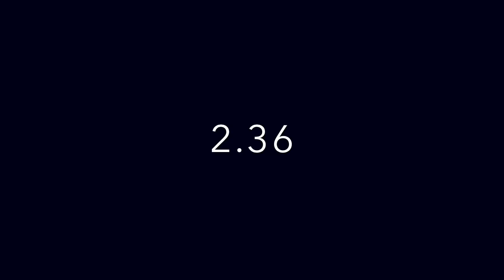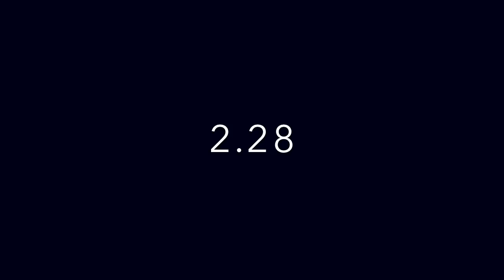FIFA 2002 5 minutes comedown